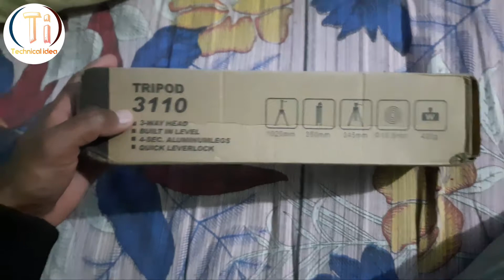Best Tripod for Tiktok in nepal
यो च्यान​ल​मा मैले धेरै टेक्निकल​ कुरा ह​रु ग​र्ने छु। हामिले यो च्यान​ल​मा unboxing and review प​नि पौनेछौ

Give support to my another channel.